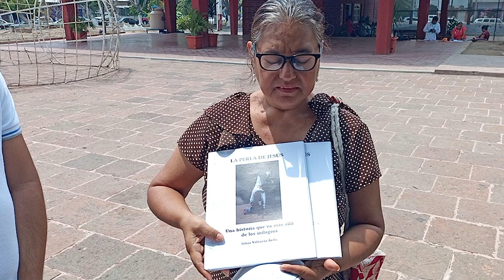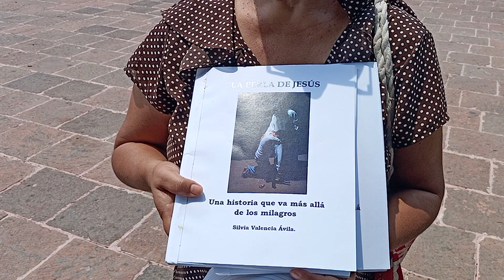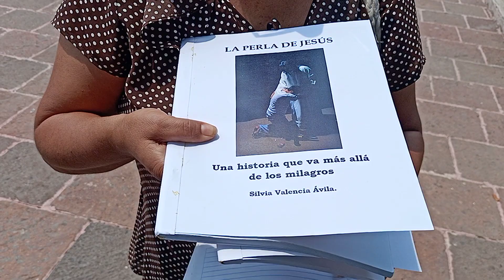Escritora Apatzingense dona libros 📚 a la biblioteca conoce la gran historia que lleva dentro.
Escritora Apatzingense dona libros 📚 a la biblioteca de está ciudad conoce la gran historia que lleva dentro.

La escritora Apatzingense Silvia Valencia, hizo la donación ha la biblioteca municipal de Apatzingán Michoacán. De varios ejemplares de su libro, "la perla de Jesús" la cual tiene una gran historia de vida que ahí se puede leer gratuitamente.